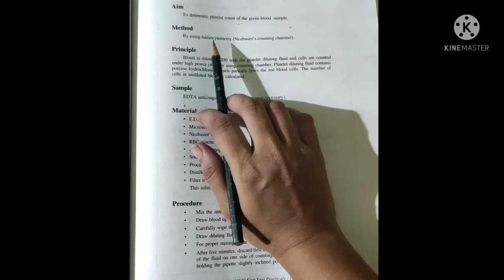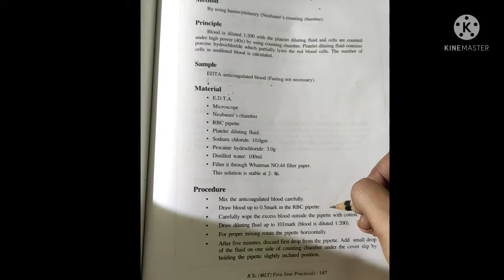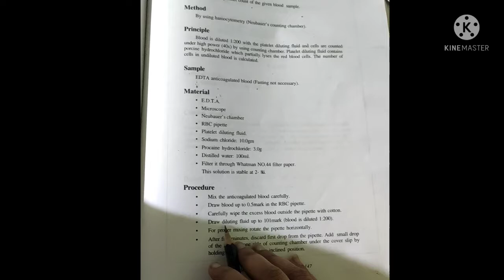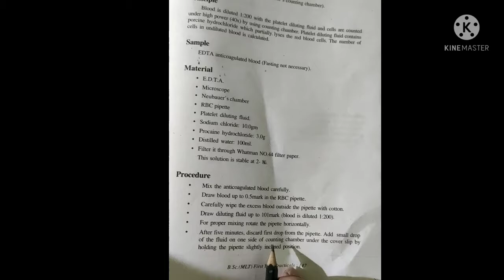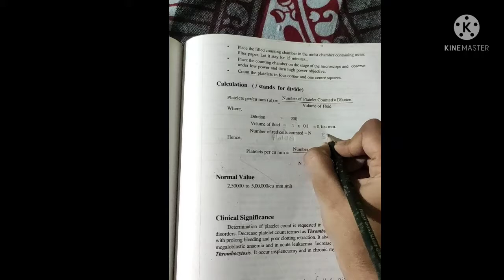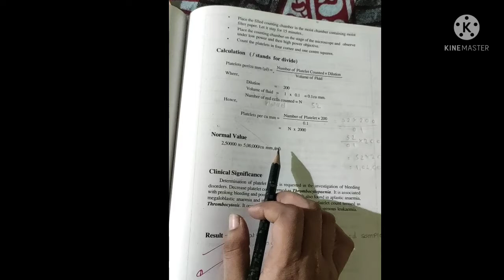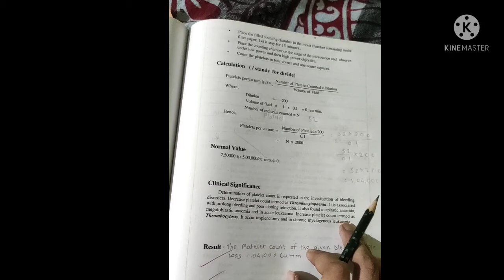Platelet Count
Platelet Notes for exam
Method
Principle
Material
Procedure
Calculator
Clinical significance

Low platelet Level Called Thrombocytopenia
High platelet level called Thrombocytosis